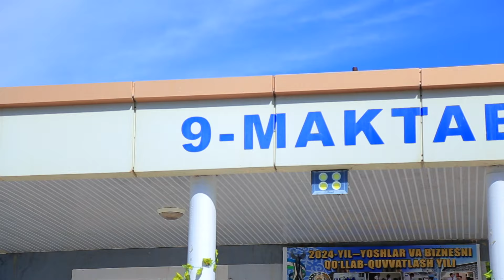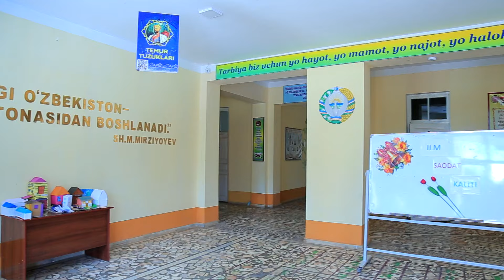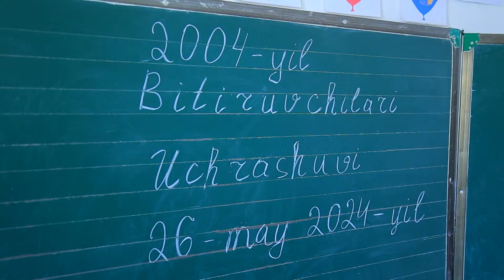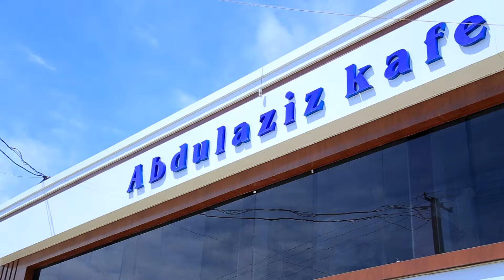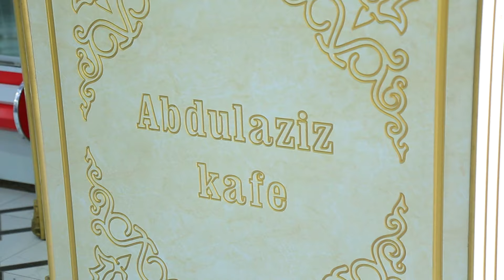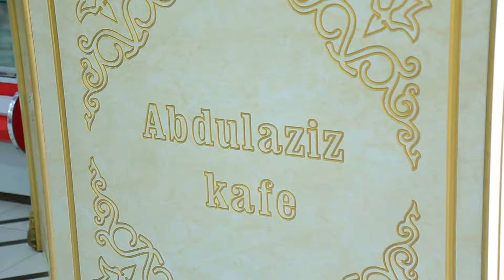9-SON MAKTABIDA 20-YILLIK UCHRASHUV BO`LIB O`TDI!